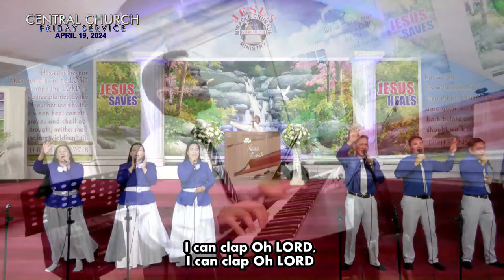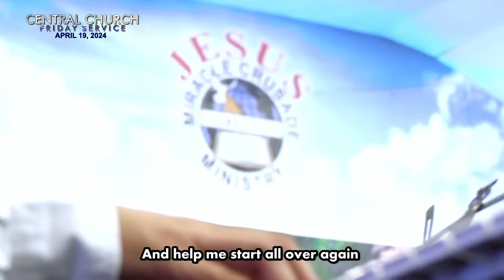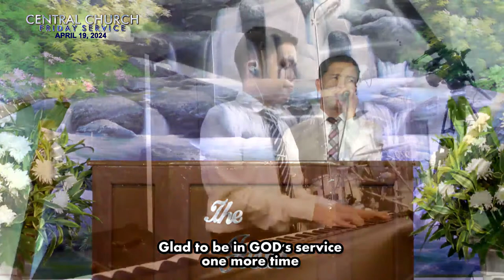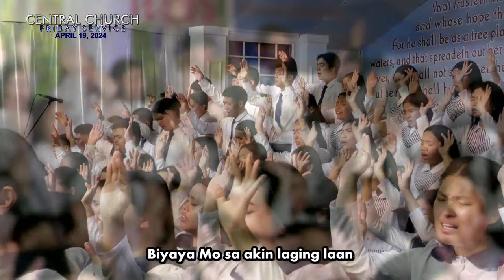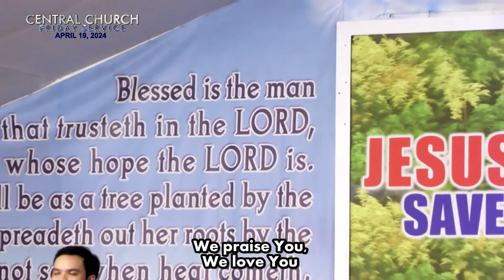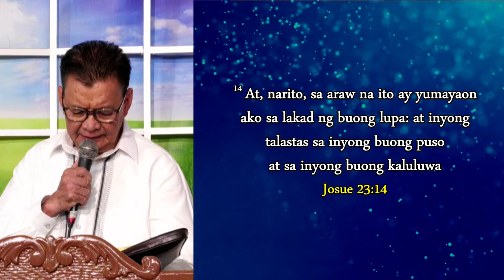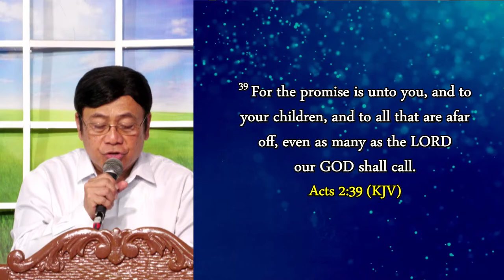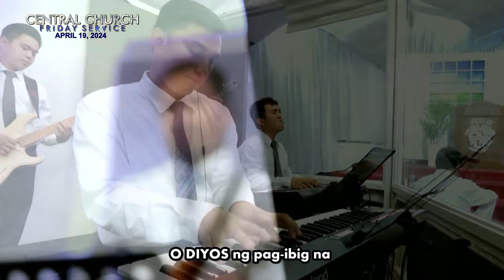Watch!!! JMCIM Central Live Streaming of FRIDAY SERVICE | APRIL 19, 2024.